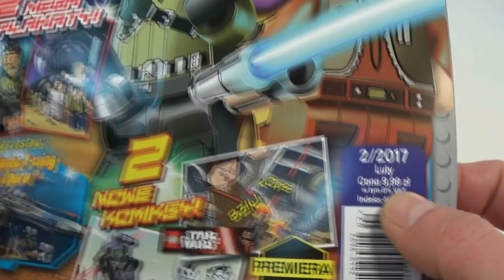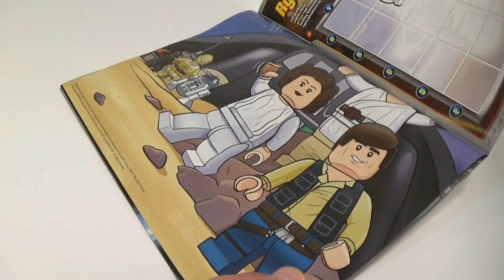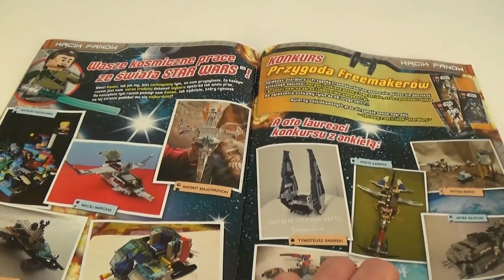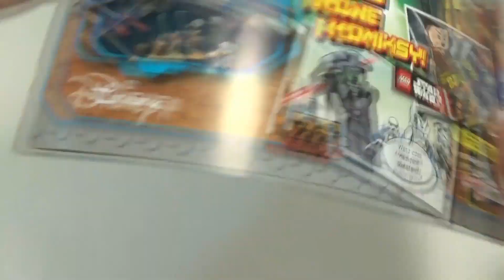Magazyn Lego Star Wars - 2/2017 - Kanan Jarrus - Recenzja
Seria: Magazyn Lego Star Wars
Nazwa: Kanan Jarrus
Cena: 9,99 zł
Data wydania: 2/2017
Minifigurka: Kanan Jarrus